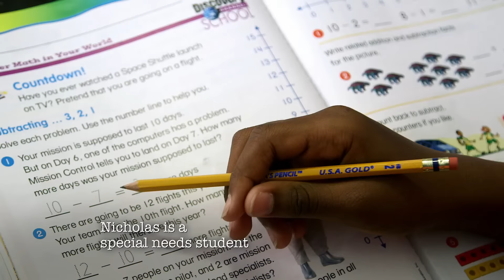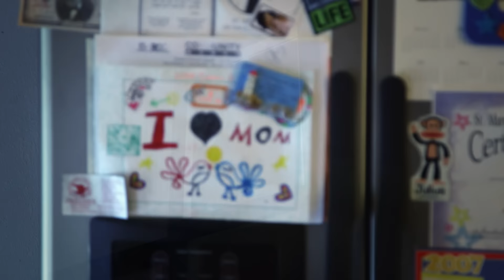The New Orleans Charter School Revolution-Ten Years After Katrina --A Parent's Story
Corinne Celestine, parent of two shares just how far she is willing to go to ensure her children get the best education.